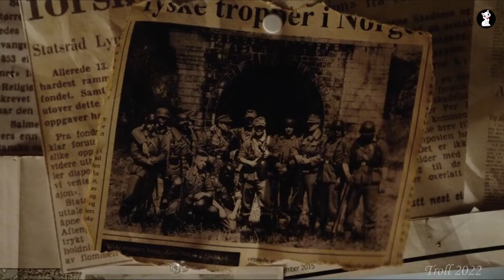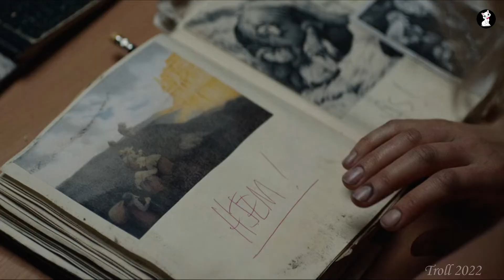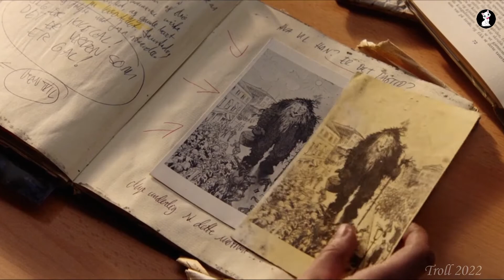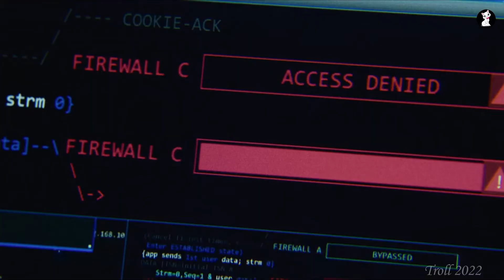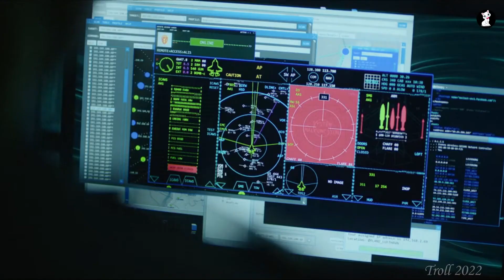What would you do if a mythical creature came alive | Troll 2022 Recap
Troll is a 2022 Norwegian monster film directed by Roar Uthaug. Starring Ine Marie Wilmann, Kim Falck, Mads Sjøgård Pettersen, Gard B. Eidsvold, Pål Richard Lunderby, and Eric Vorenholt, it follows a ragtag group of people who must come together to stop an ancient troll that was awakened in a Norwegian mountain and prevent it from wreaking havoc.

Director Uthaug met with Motion Blur executives when his film Tomb Raider was near completion to discuss creating a film. He decided to utilize a Norwegian folklore-inspired idea that he had been pondering for over 20 years. The concept art of the titular monster attacking Oslo was released in March 2021. Principal photography began in August 2021 and wrapped in November, with location shooting taking place in Askim, Dovre, Indre Østfold, Lom, Øyer, Rena, and Ulsteinvik.

The troll was released by Netflix on 1 December 2022. It received generally positive reviews from critics, with praise for the performances, score, cinematography, direction, visual effects, and action sequences, but criticism towards its derivative plot.